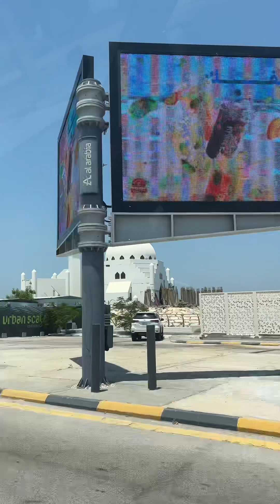King Fahd Causeway